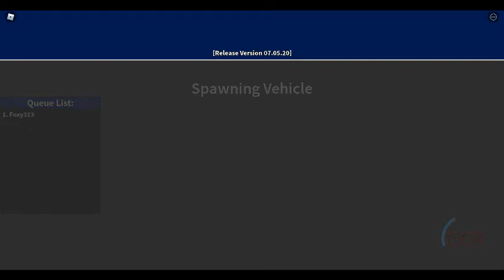Foxy313 Let's Play Roblox Grand Continental Railways, 31st May 2020